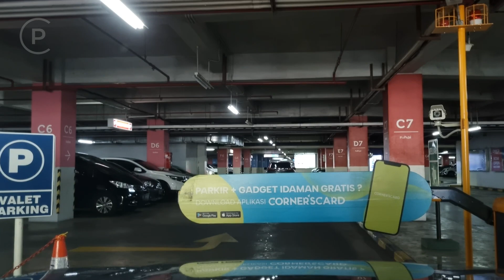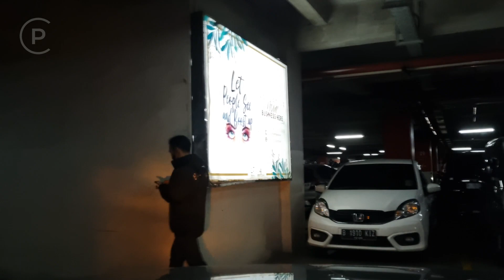Tempat Parkir 23 Paskal Mall Bandung - Carpark of Indonesia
Tempat Parkir 23 Paskal Mall

Taken date: 21 April 2023
Parking fee: Rp3.000/hour
Service: Secure Parking